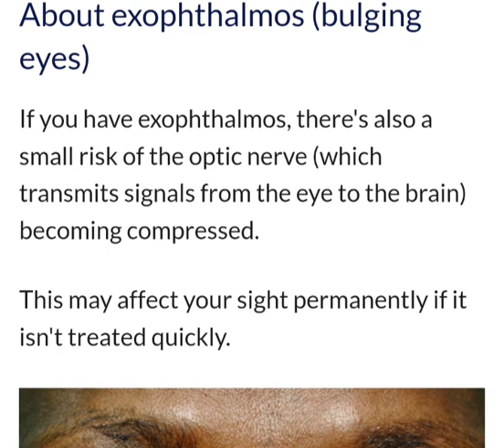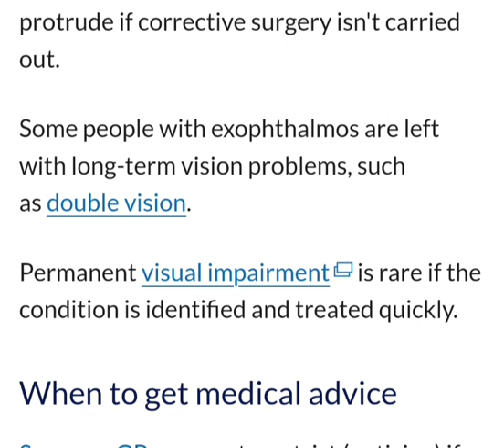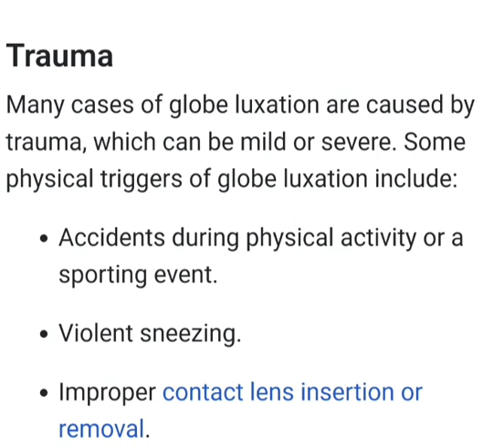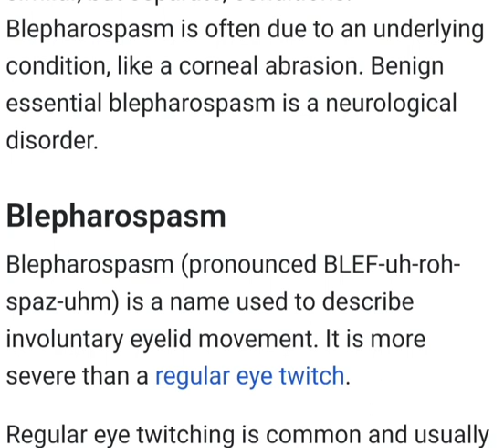Raw and Organic: Straight Up Off The HIP. Educational Purposes!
People who troll, lie, front, or cap on your platform have no respect for you. Knowing someone wrong and you still rolling with them for opportunity shows your character.  You will sell your soul to the devil for a bag.
My view and opinion, good luck, I'm not judging. I'm not into my feelings. Just spoke.